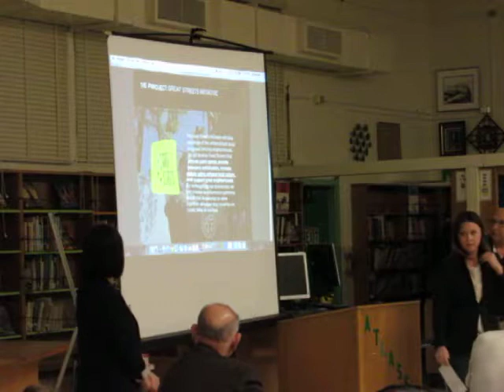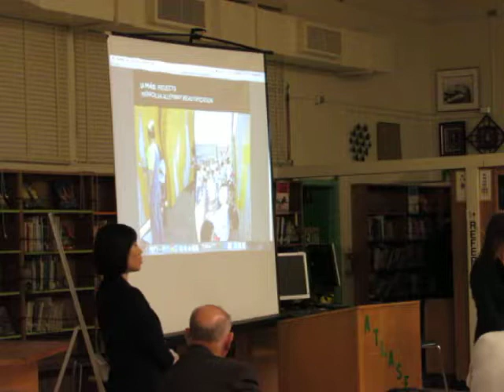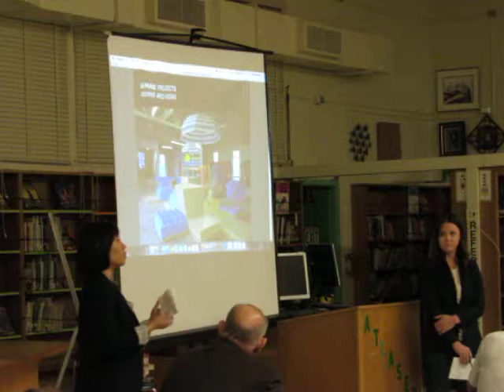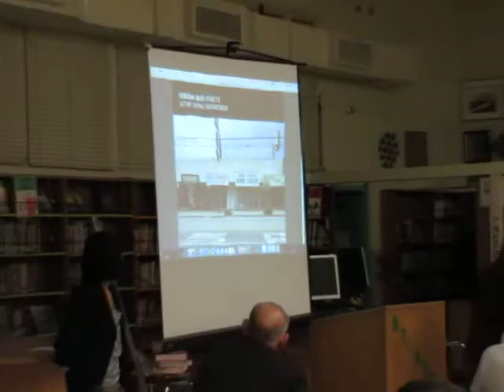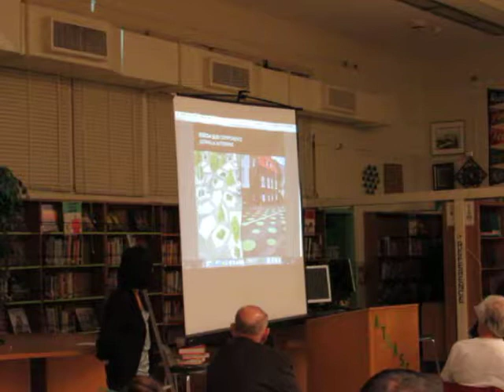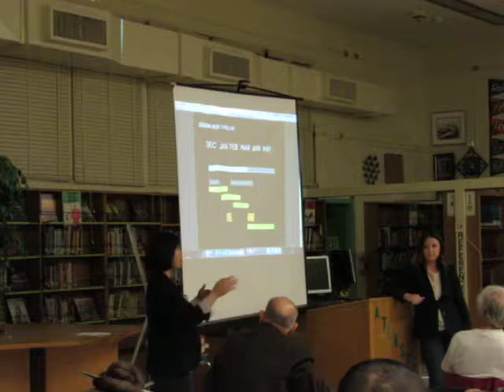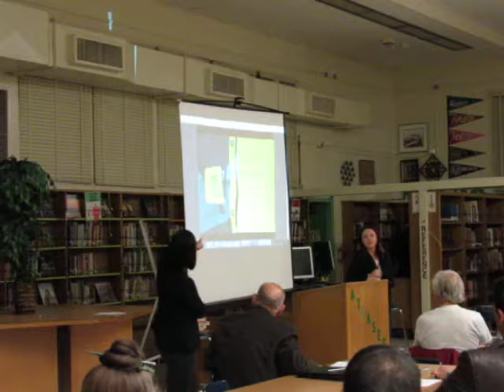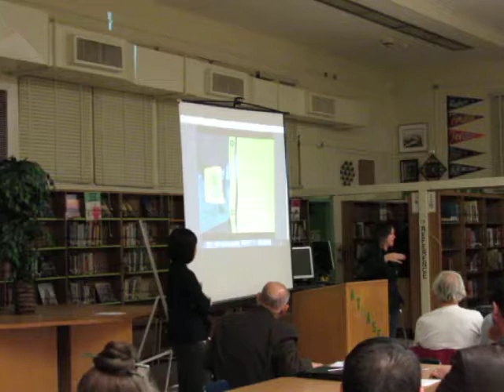Northridge South Neighborhood Council Meeting January 22, 2015 clip 1